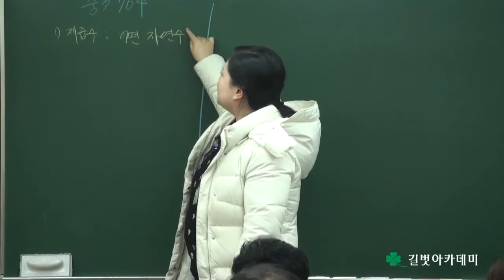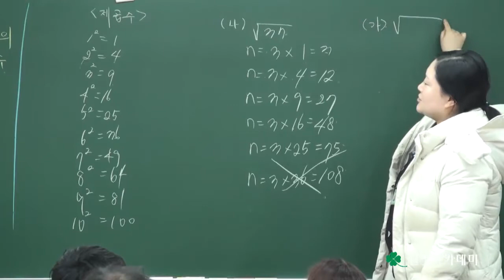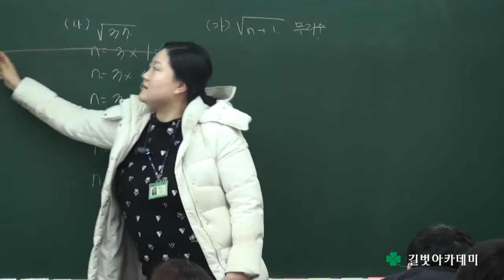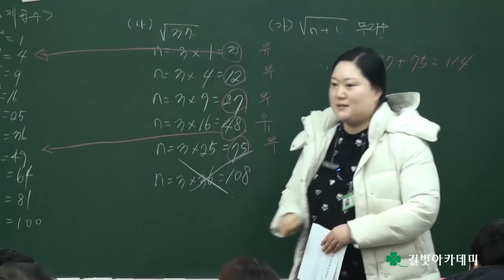선생님들이 매월 시험보는 수학학원 수학과 김경미 선생님